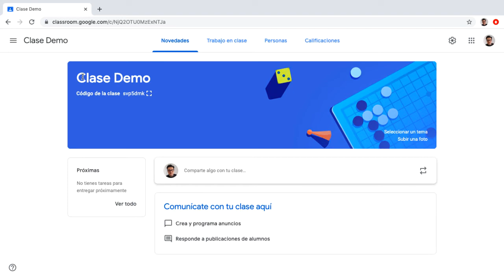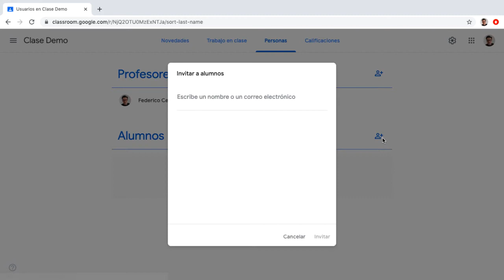Tutorial Nivel A: Invitar Alumnos a Google Classroom